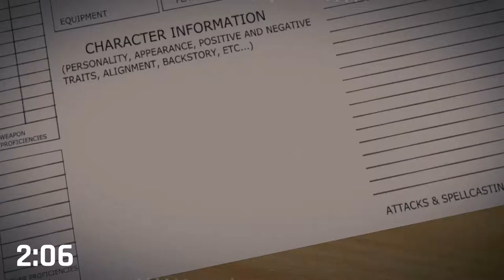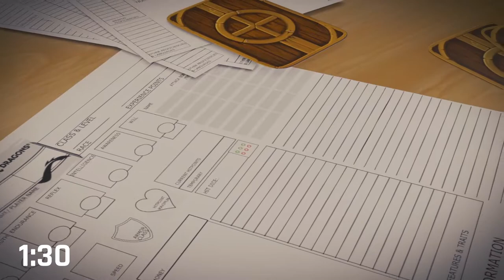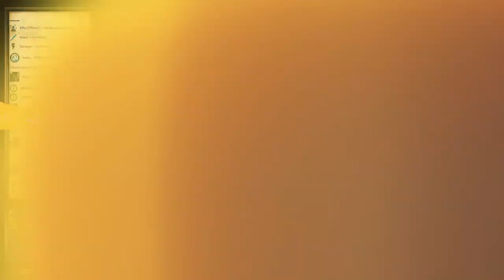QuaranTeam: Session 0/11 - The Party Grows | Dungeons & Dragons - 5th Edition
QuaranTeam is BACK and has brought in some new players! Come hang out as we introduce Vasha, the Wood Elf Nature Cleric; "Sulfur", the Earth Genasi Forge Cleric; Zozo, the Mute Lightfoot Halfling Glamour Bard and Eva, the Half-Elf Moon Druid!

Takeaways from the session:
🐉 Attempting to cut down trees with a mace may work but is frowned upon.
🐉 Riding a Wild Shaped Druid in bear form to attack a ceiling while the bear fights baddies is a valid and perfectly normal form of combat.
🐉 One does not need to use words to be understood

You can watch QuaranTeam LIVE on Sunday's at 1pm PST